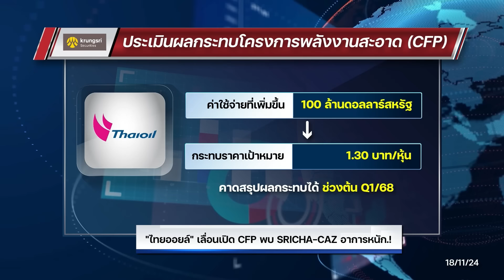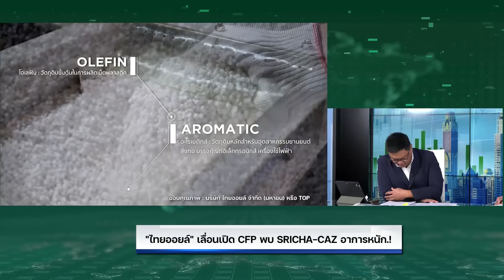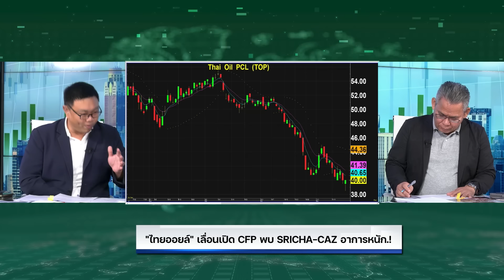"ไทยออยล์" เลื่อนเปิด CFP พบ SRICHA-CAZ อาการหนัก.!